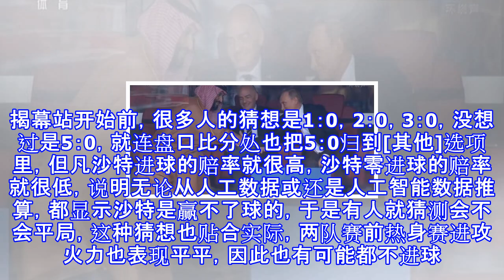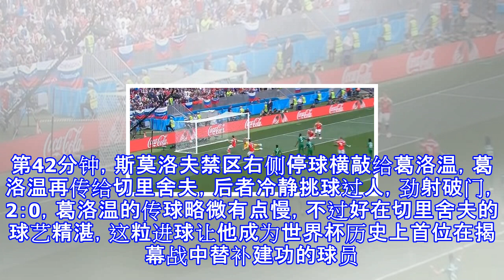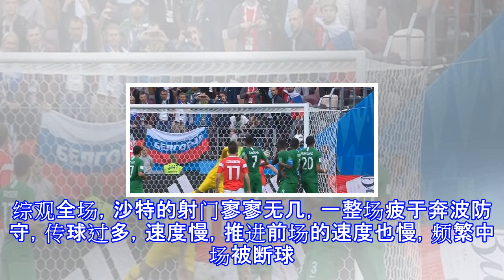旁边坐着沙特领导，普京想鼓掌又不好意思，5-0，真不是我们太强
旁边坐着沙特领导，普京想鼓掌又不好意思，5-0，真不是我们太强 5比0，确实超乎所有人的想象。揭幕站开始前，很多人的猜想是1：0，2：0，3：0，没想过是5：0，就连盘口比分处也把5：0归到[其他]选项里，但凡沙特进球的赔率就很高，沙特零进球的赔率就很低，说明无论从人工数据或还是人工智能数据推算，都显示沙特是赢不了球的，于是有人就猜测会不会平局，这种猜想也贴合实际，两队赛前热身赛进攻火力也表现平平，因此也有可能都不进球。赛前有媒体问卷调查过俄罗斯本土球迷，对自己国家队的预测，20%的人认为球队只能小组出赛，11%的人开玩笑说球队能最终夺冠。揭幕战，作为东道主的俄罗斯球员很紧张，从球员的表情可以...